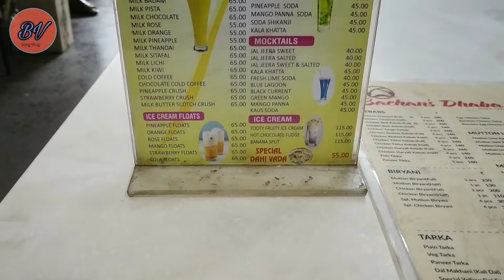Anniversary Special Video ❤️❤️ Bachan's Dhaba, ❤️Lake Mall,❤️ Homemade Cake ❤️❤️🎂🔥🔥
This is a very special video of our marriage anniversary.. We visited Bachan's Dhaba and Lake Mall.. There is a small clipings of our cake making and cutting moments..

Bachan's Dhaba Google Map Link:
Bachan's Dhaba